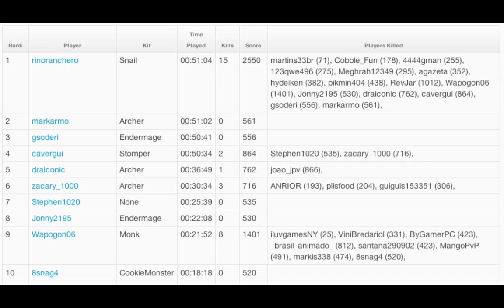Hardcore Games Live | Ep. 17 | Snail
This is a long one because a certain someone decides to troll me yet again..please enjoy! :D